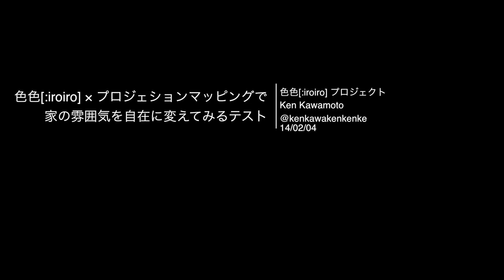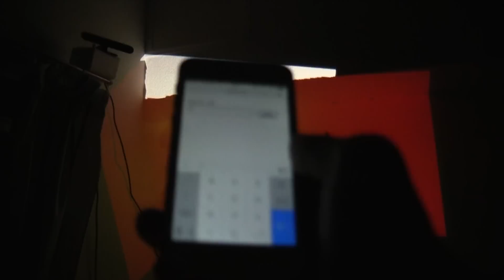色色[:iroiro] × プロジェクションマッピングで部屋の雰囲気を自在に変えよう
プロジェクションマッピングを組み合わせて、
家の雰囲気を簡単に変えてしまうテストです。

家をどんな雰囲気にしたいか言葉を指定すれば（eg: 寒々しい、派手、ガチャピン）、
その通りの色を壁や家具に投影し、部屋の雰囲気を設定します。
これはただのプロトですが、部屋の隅々までカバーできるようプロジェクターを設置できれば、かなり実用的なシステムになると考えています。